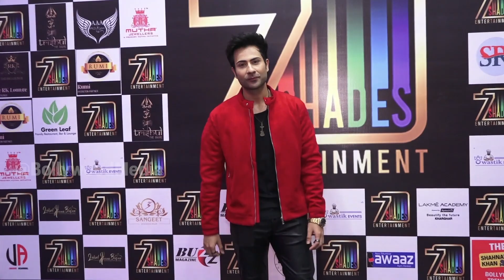Arshi Khan Lakshya Handa, & Others Attend Poshak Season 2 Fashion Show & Award Night News